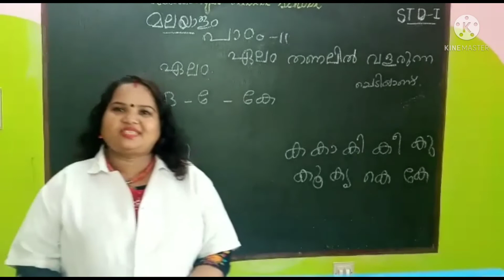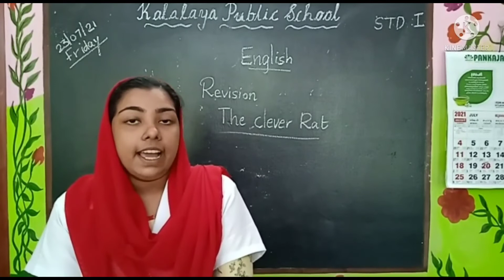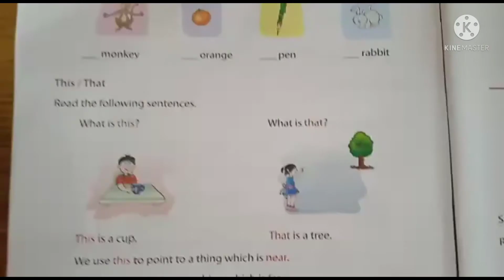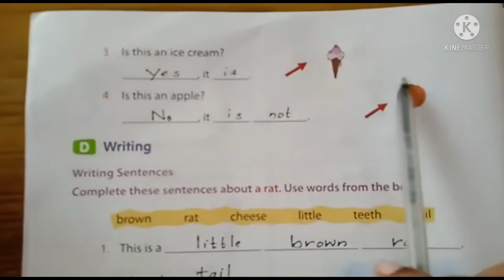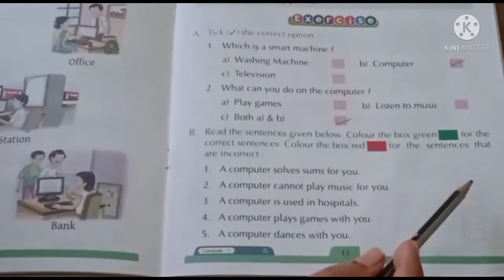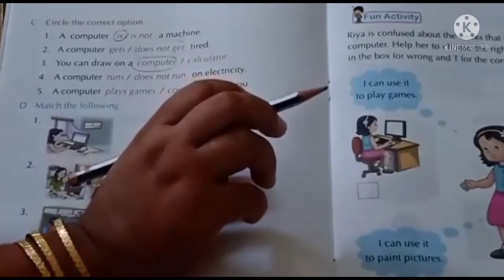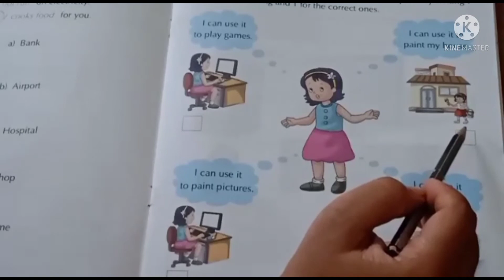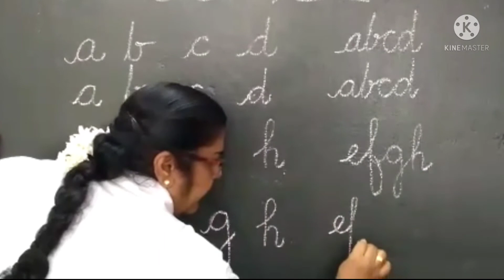kalalaya STD 1(23-7-21)